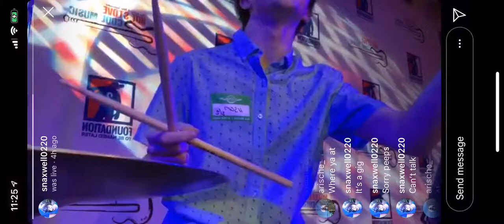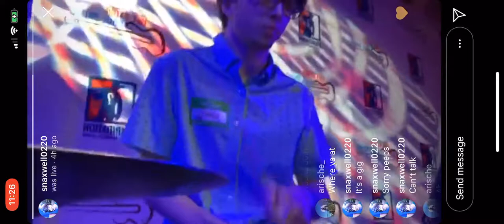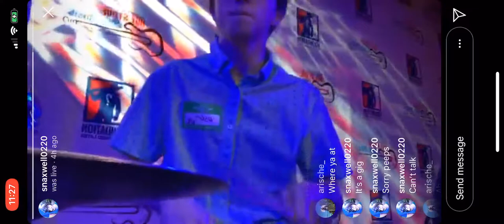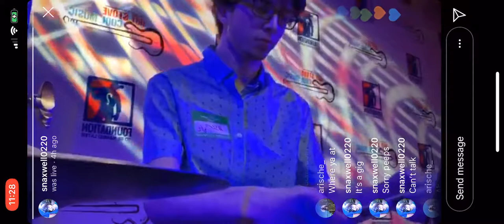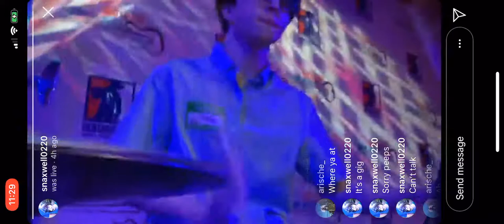Tomtsu - 128 - Hot Stove Cool Music - MaxCam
Paradise Rock Club - 2/2/2019